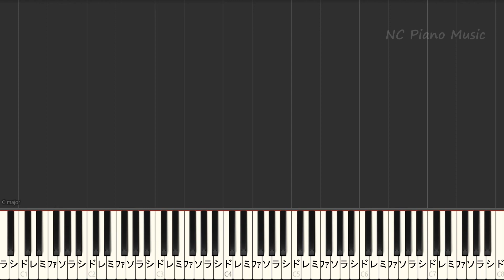【オフボーカルキー下げ-2】あの夢をなぞって / YOASOBI /ヨアソビ【ガイドメロディあし 歌詞 ピアノ ハモリ付き フル full】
あの夢をなぞって色々なキーあります↓　未公開動画はリクエストいただけると公開できます♪